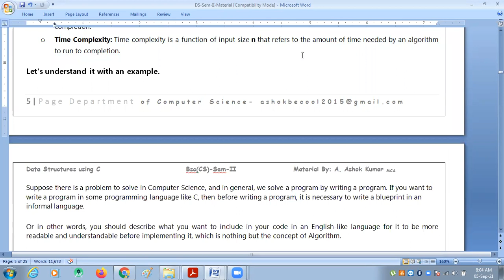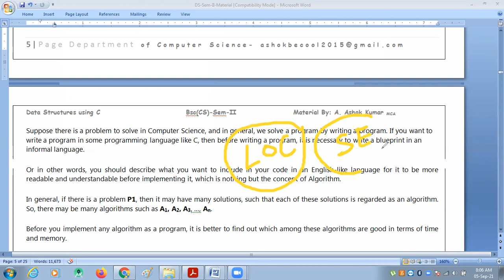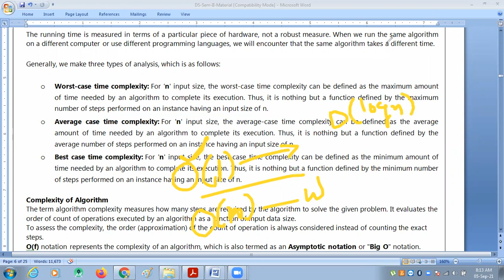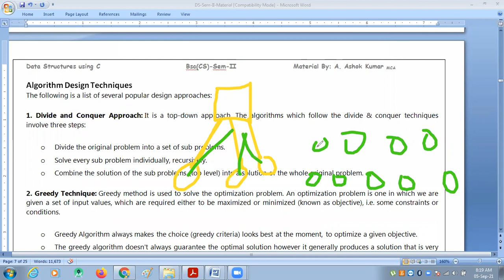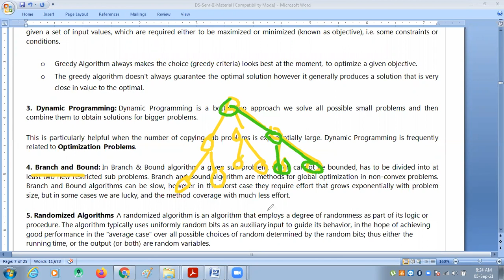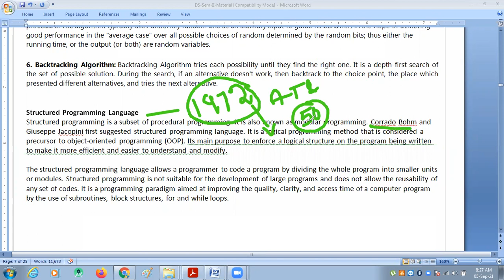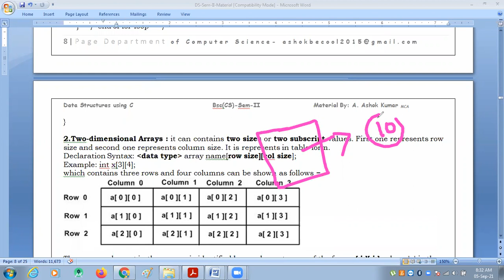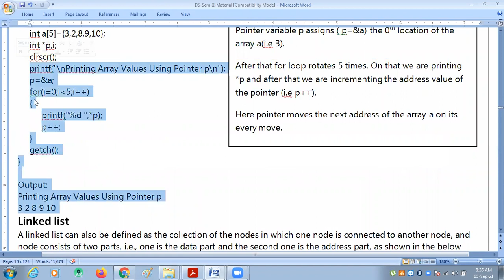Data Structures Class 4